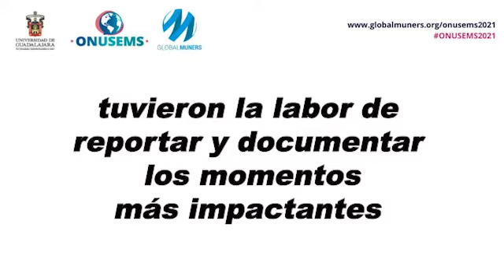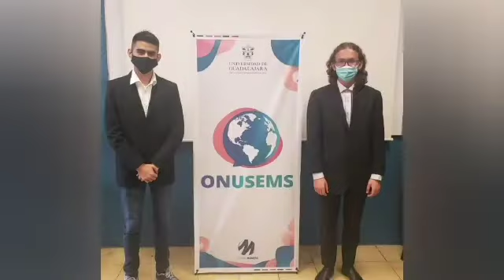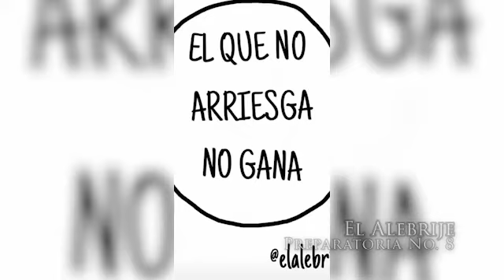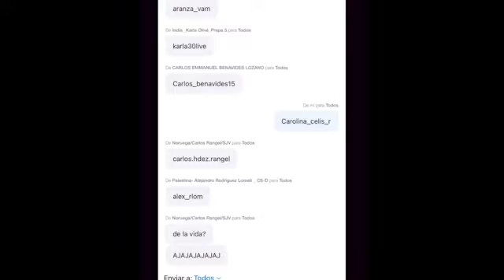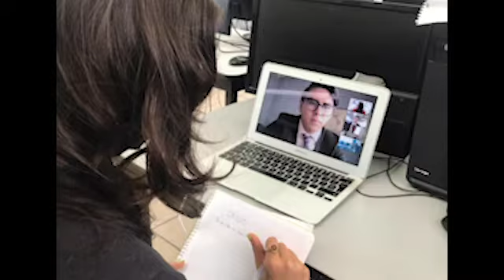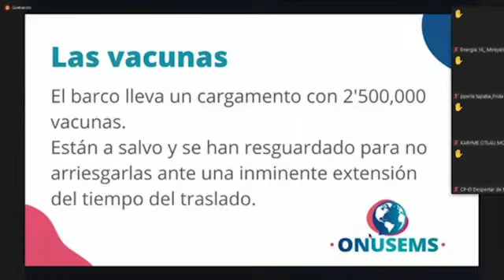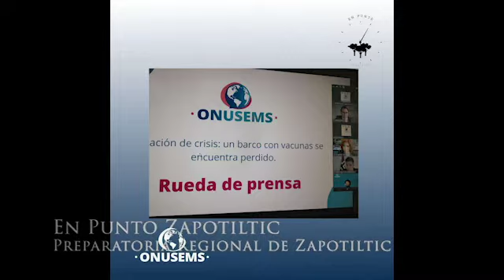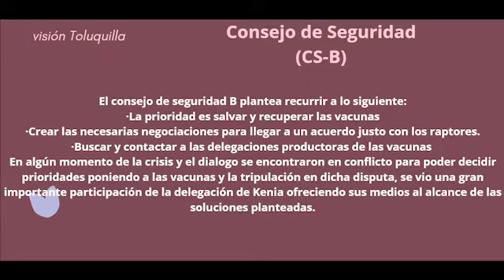Video Cuerpo de Prensa ONUSEMS2021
¡Aquí el video resumen de la valiosa labor de los 63 medios de comunicación del Cuerpo de Prensa de ONUSEMS2021! Aplaudimos el excelente trabajo de cobertura del encuentro académico que consistió en un simulacro de una conferencia internacional de las Naciones Unidas.